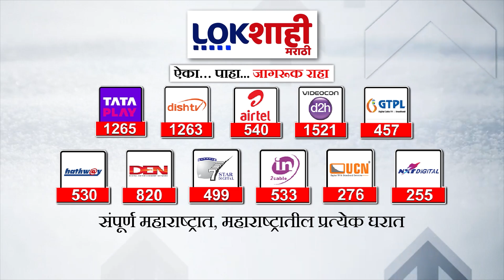Ulhasnagar Rain : उल्हासनगरमध्ये पावसाची जोरदार बॅटिंग ; पावसामुळे नागरिकांची तारांबळ